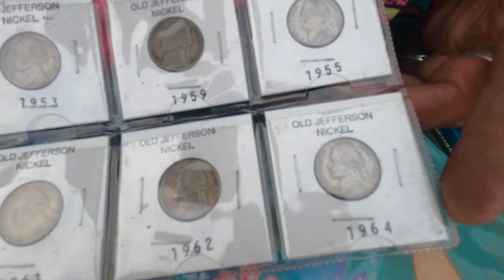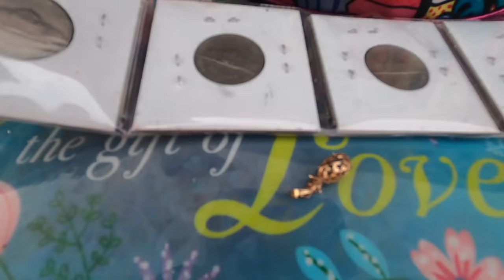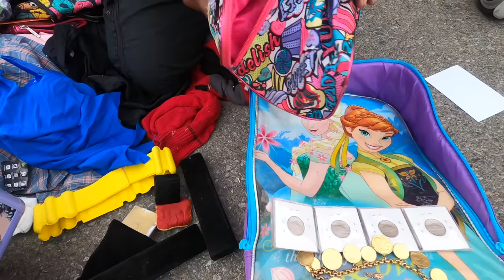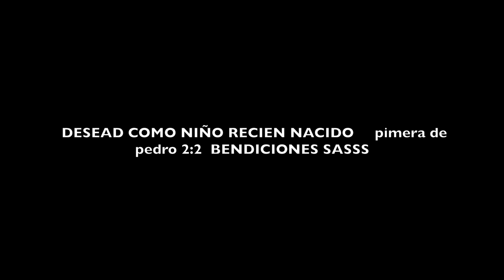$300 Es Lo Que Pague Por Este ALMACEN ABANDONADOS EN USA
compre este almacén abandonado en usa y salió super bueno